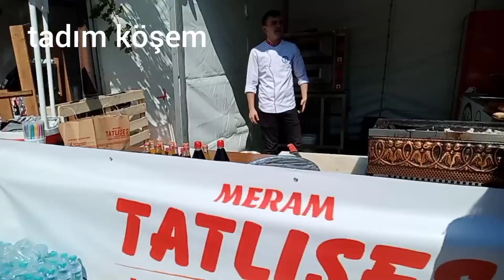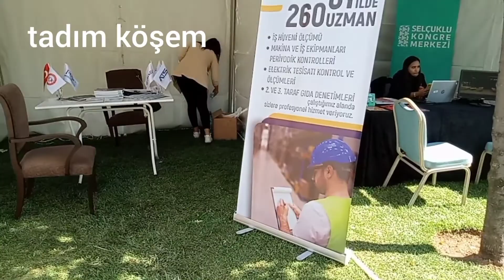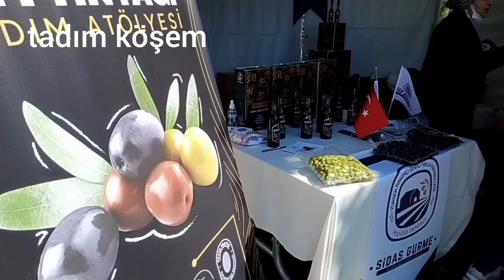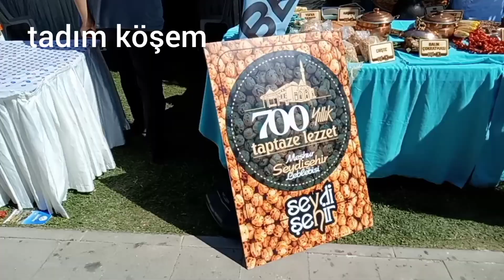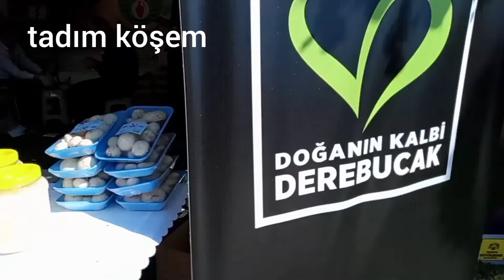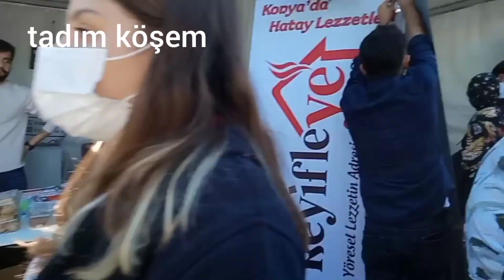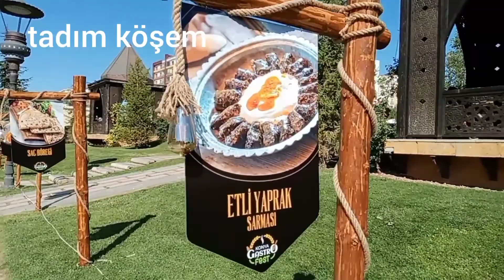Konya Gastro Fest Yemek Festivali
KONYA GASTRO FEST YEMEK FESTİVALİ
BU VİDEOMDA SİZLERE 1-3 EKİM 2021 TARİHLERİNDE KONYA KALEHAN ECDAT BAHÇESİ'NDE DÜZENLENMİŞ OLAN  KONYA GASTRO FEST YEMEK FESTİVALİ'NİN EŞSİZ GÜZELLİKLERİNİ GÖSTERMEYE ÇALIŞTIM.BU GÜZEL  FESTİVALİ DÜZENLEYEN KONYA BÜYÜKŞEHİR BELEDİYE BAŞKANI'NA DA TEŞEKKÜR EDİYORUM.İYİ SEYİRLER.